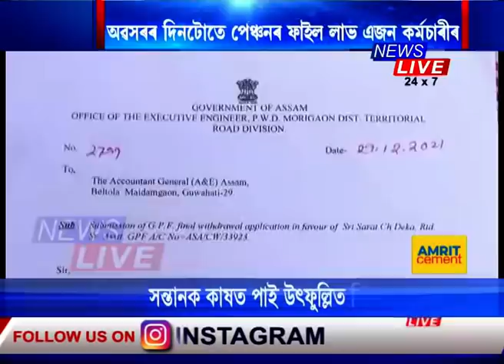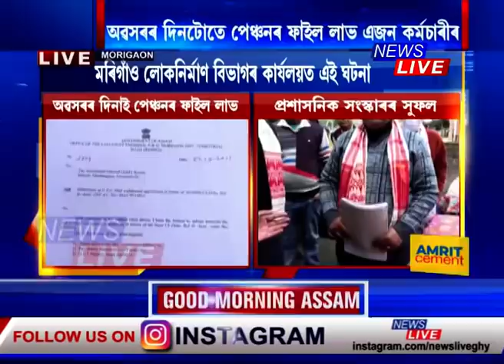⭕️ মুখ্যমন্ত্ৰীৰ প্ৰশাসনিক সংস্কাৰৰ প্ৰভাৱ। অৱসৰৰ দিনাই পেঞ্চনৰ ফাইল লাভ কৰিলে চৰকাৰী কৰ্মচাৰীয়ে